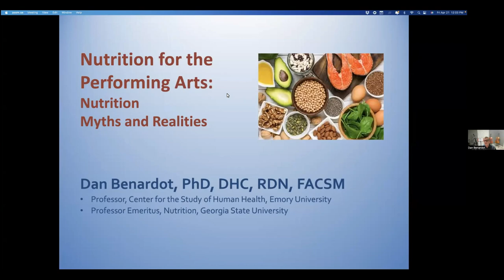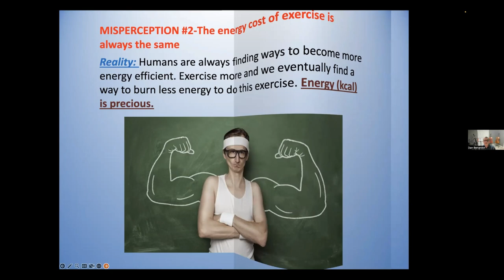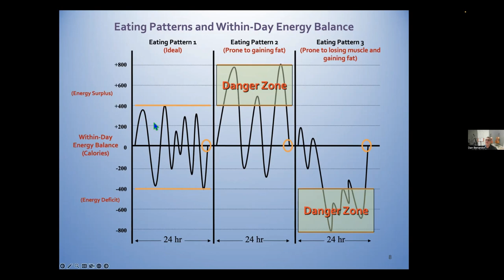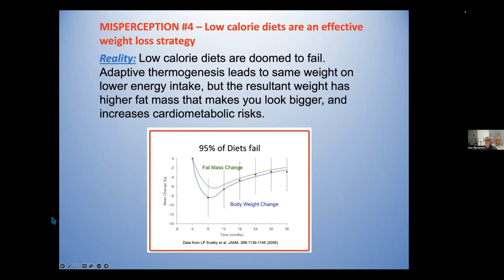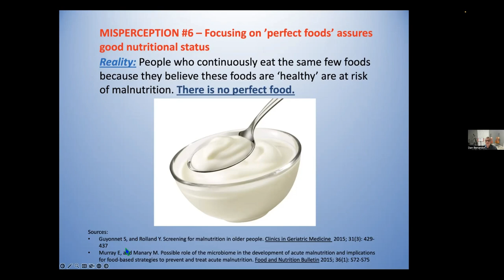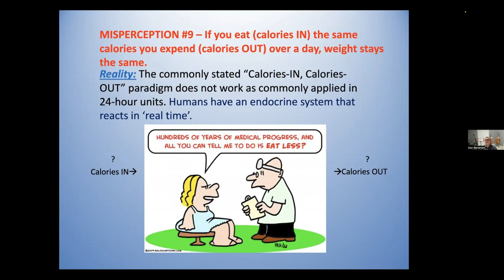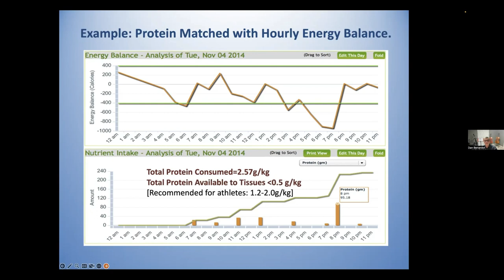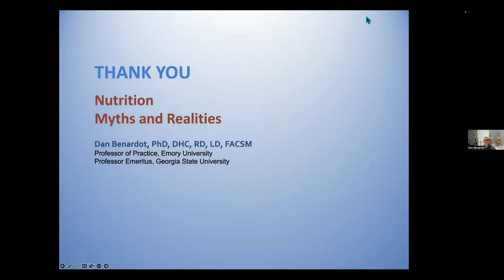“Nutrition for the Performing Arts” with Dr. Dan Bernadot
“Nutrition for the Performing Arts” - Performing artists have difficult schedules that evolve around rehearsals and performances, often making it difficult to have eating plans that optimize health, appearance, and physiological functioning. This is made more complex by the prevalence of myth-based eating strategies that are often counterproductive in helping achieve the desired outcomes. This presentation will focus on the common restraints to good nutritional habits that performing artists often experience, with strategies that can help performing artists achieve good health, a desired appearance and, ultimately, a long, happy, and successful performing career.

Dan Benardot, PhD, RD, FACSM received his PhD in Human Service Studies and Human Nutrition from Cornell University and is currently Professor Emeritus of Nutrition at Georgia State University and Professor of Practice at Emory University. He is a Registered Dietitian and a Fellow of the American College of Sports Medicine. His research has focused on nutrition for athletic performance and is the author of several books on this topic, most recently “Advanced Sports Nutrition-3rd Edition” © 2021, and “ACSMs Nutrition for Exercise Science” © 2019. He is also the author/co-author of numerous research articles focusing primarily on issues related to within-day energy balance and has served as nutritionist for several US Olympic teams. As a cellist, he has had an interest in creating science-based nutrition information for performing artists and, toward that end created a new course at Emory University entitled “Nutrition for Performing Artists” and recently published a journal article entitled “Nutritional Concerns for the Artistic Athlete” © 2021.
On the podcast, if you listen to it, he also mentions Linked In and other ways to contact him.